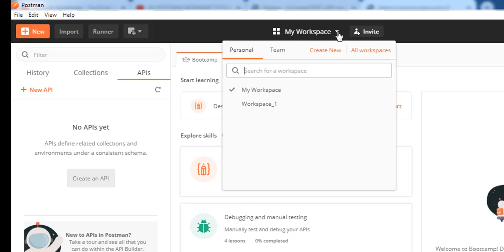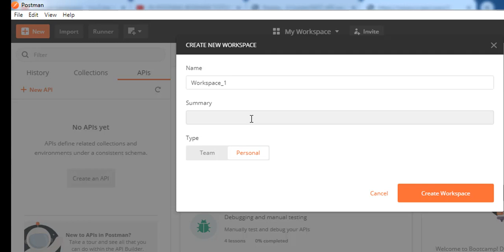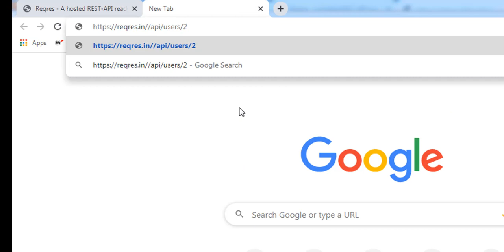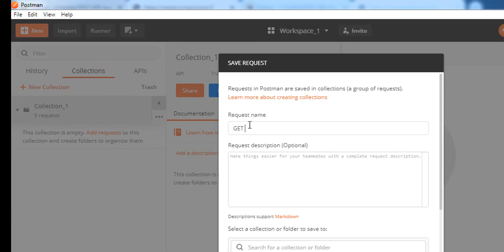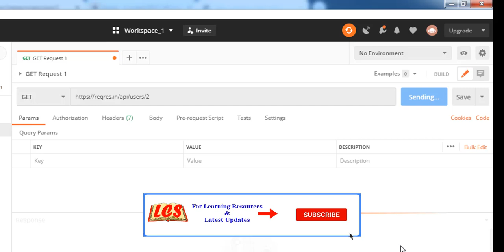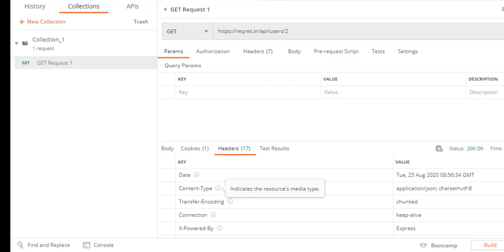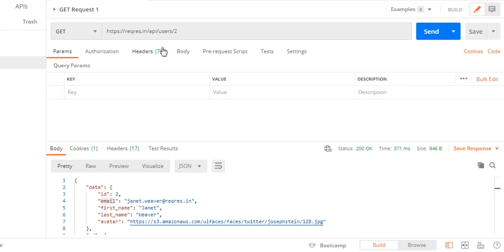3.Postman Tutorial in Hindi - Create 1st API and Run in Postman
Postman Tutorial In Hindi

Tutorial : 3

Create API Request and RUN in POSTMAN.

-How to Create API Request
 need sample rest API
-How to Run the Request
-Understand Response